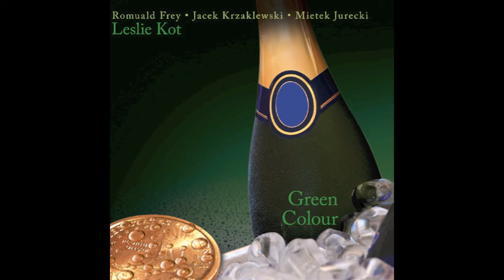Leslie Kot-GOOD THINGS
Leslie Kot, Good Things, CD: GREEN COLOUR. Music: Leslie Kot, Jacek Krzaklewski, Romuald Frey. Lyrics: Leslie Kot